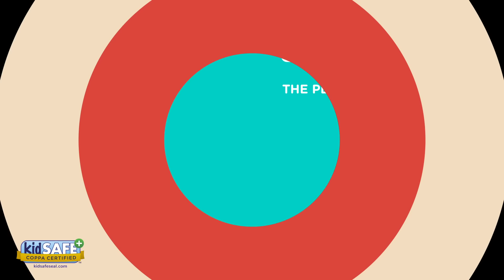OLD MACDONALD HAD A FARM 🚜🐮 Nursery Rhymes & Kids Songs | Lingokids